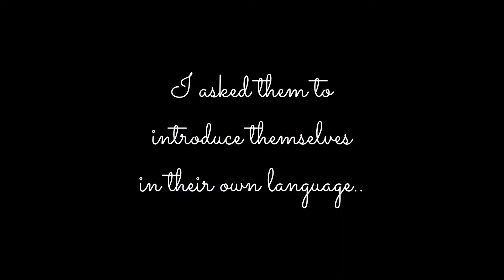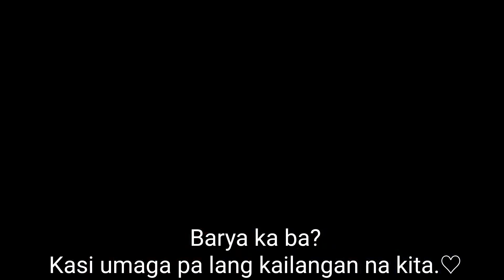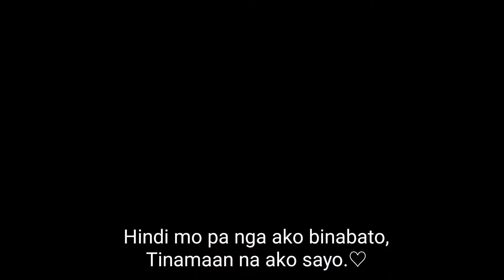Myanmar Friends Speaking Tagalog - Quarantine Series